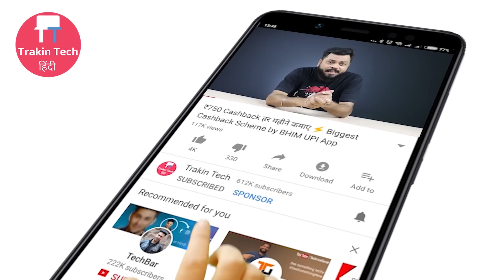Redmi 6 Pro, Mi Pad 4, Mi Max 3, OnePlus 6, WhatsApp UPI, Flipkart & Xiaomi Rules ECommerce-TTN#130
Friends, Welcome to Trakin Tech episode number 130 - In today's video we talk about Redmi 6 Pro, Mi Pad 4, Mi Max 3 are coming soon, OnePlus 6 Shatters Sales Records and Brings More Offers For Buyers, WhatsApp UPI Opens Up For All, Flipkart, Xiaomi Rule Online Smartphone Sales, Asus Zenfone Max Pro M1 Gets VoLTE Update For Airtel, Vodafone & Idea, Bharti Airtel Revises Rs. 99 Plan With Double Data along with our Technology fun fact

Credits
Source:

Video Highlights
00:38 Redmi 6 Pro, Mi Pad 4, Mi Max 3 Coming Soon?
01:33 OnePlus 6 Shatters Sales Records
02:00 OnePlus 6 Brings More Offers For Buyers
02:42 WhatsApp UPI Opens Up For All
03:43 Flipkart, Xiaomi Rules Online Smartphone Sales
04:50 Asus Zenfone Max Pro M1 Gets VoLTE Update
05:35 Bharti Airtel Revises Rs. 99 Plan With Double Data
06:25 FunFact

1) 1More Piston Fit
2) House of Marley Smile Jamaica
3) Sennheiser CX213
4) Sony MDR-EX150 AP
5) Sennheiser CX 180